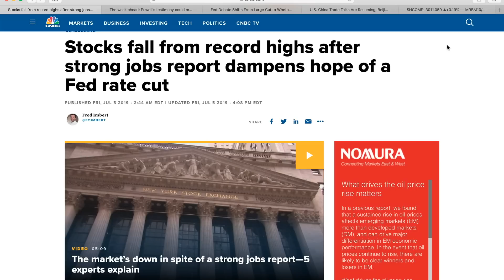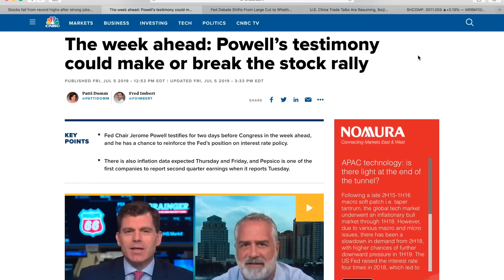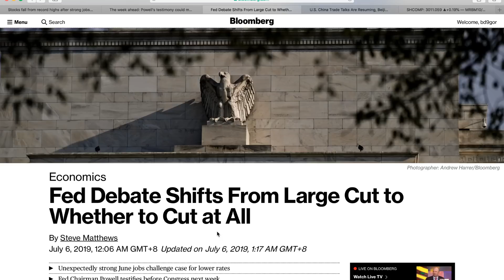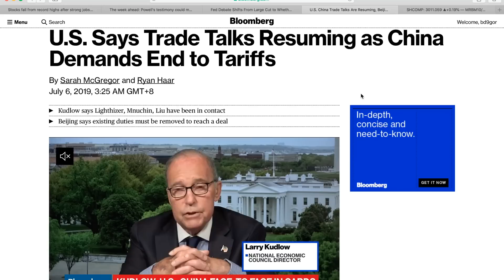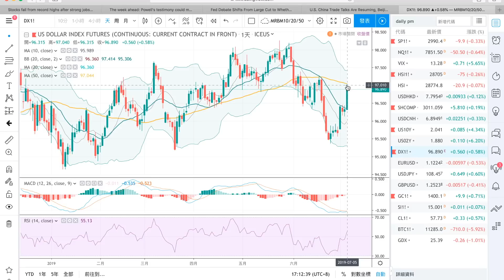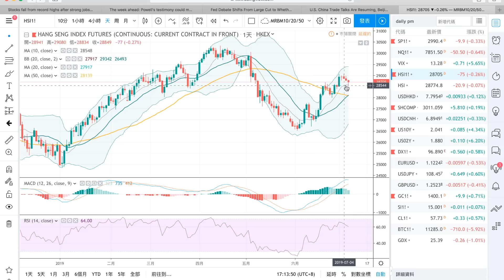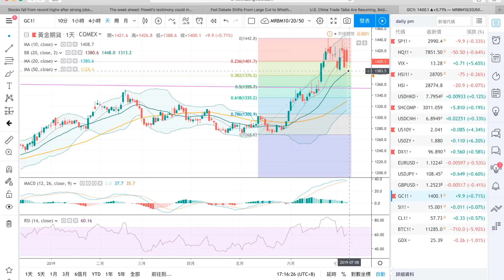[九哥話] 190706周報 - 就業數據理想令股市下跌？九哥話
九哥周報以報導美國市場資訊為主，相信投資炒賣港股，知道美國市場發展會更有利，亦包括美債、美元甚至商品嘅走勢。
1)上晚指數收市情況
2)重要新聞
3)有用嘅圖表
4) 注意事項